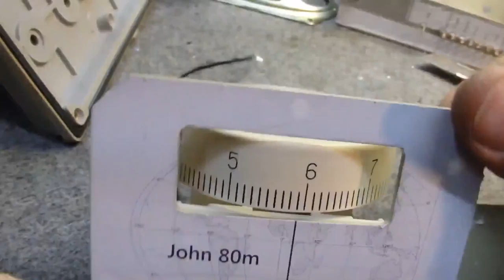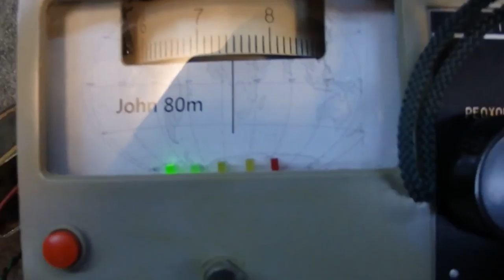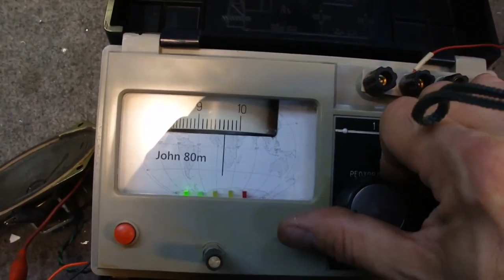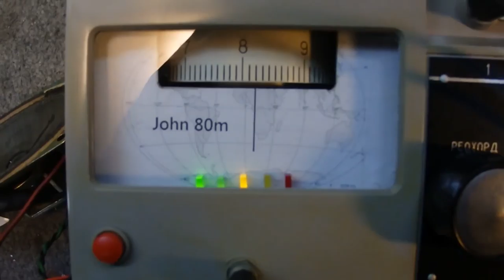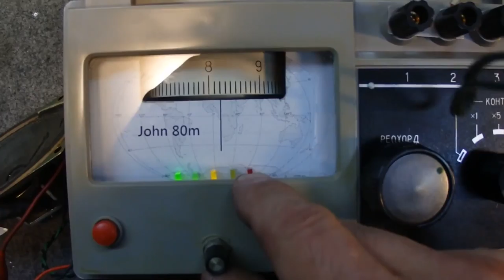Radio Globalne John 80 cz5 Obudowa po starym ruskim mierniku